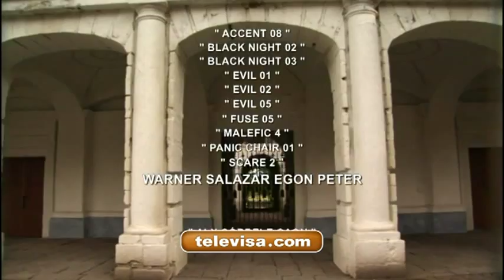Zabranjena žena - Odjavna špica